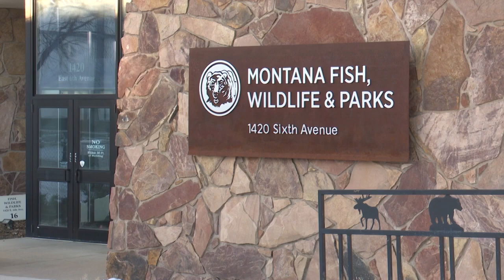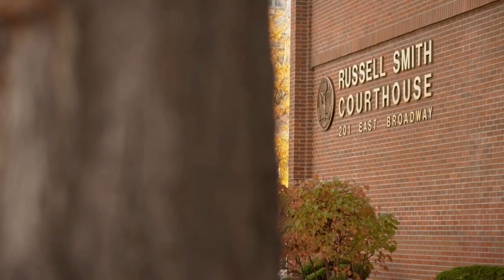Start of Montana wolf trapping season on hold after federal judge's ruling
Montana’s trapping season for wolves was set to open on Monday in many areas, but it’s now on hold in much of the state, after a federal judge’s order.